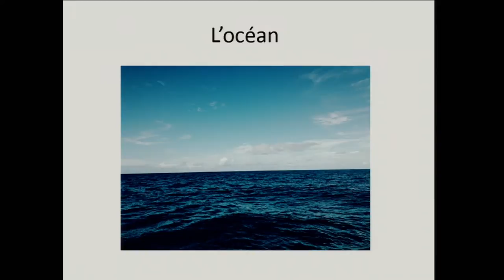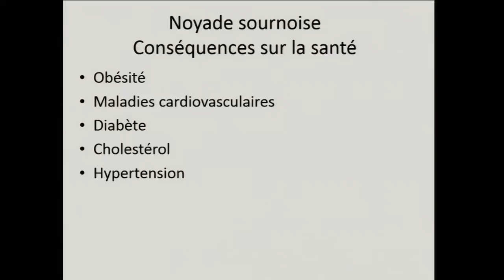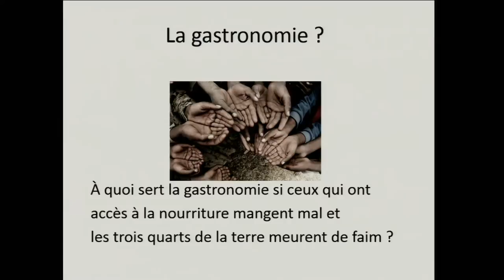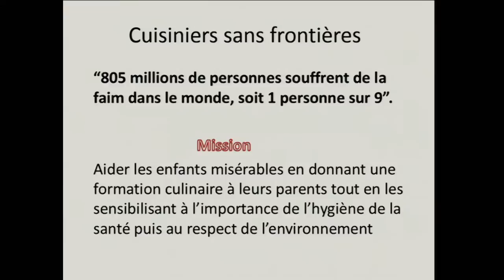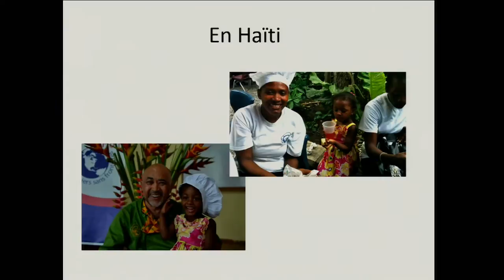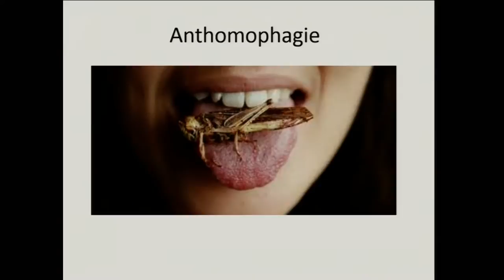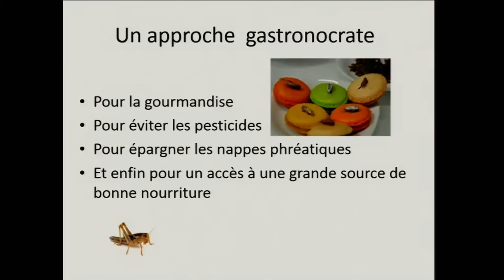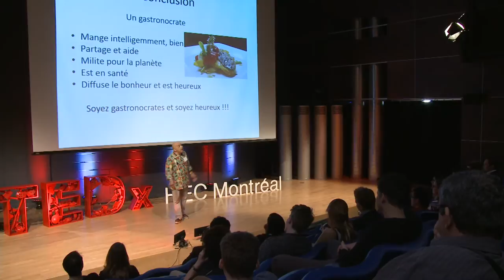La Gastronocratie | Jean-Louis Thémis | TEDxHECMontréal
La cuisine dans les pays émergents et l'utilisation optimale des aliments.

Originaire de Madagascar, Jean-Louis Thémis a introduit l’entomophagie aux québécois avec son livre "des insectes à croquer" et enseigne désormais à l’ITHQ .  En 2003 il fonde Cuisiniers sans frontières (CSF),  avec la mission d’aider et d’offrir une formation culinaire aux populations de pays émergents